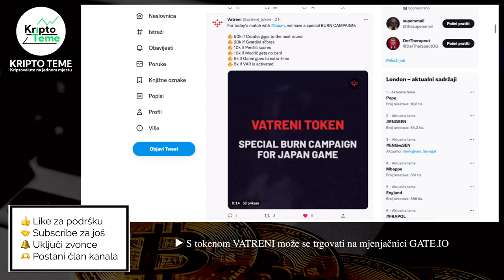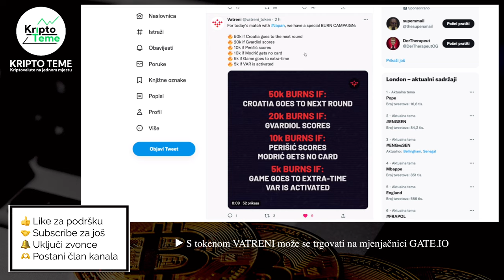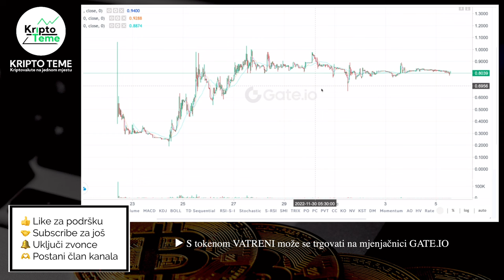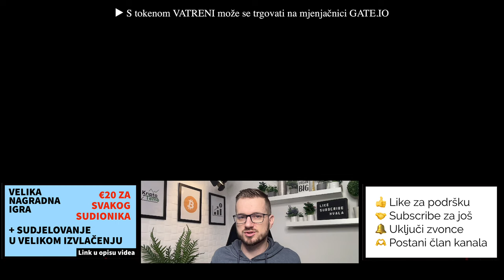DANAS VELIKI TOKEN BURN 🔥 Hoće li cijena ići jako i što možemo očekivati 🔥 KRIPTOVALUTA VATRENI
Kriptovaluta vatreni token. Službena kriptovaluta iza koje stoji hrvatski nogometni savez. Kriptovalute su budućnost a TOKEN VATRENI je prvi takav veliki projekt kod nas. Ulaganje u kriptovalute i oni dani kad imaš osjećaj da je kripto projekt ispred tebe baš onaj na kojem ćeš napraviti velike stvari ;)

GATE.IO JE KRIPTO MJENJAČNICA na kojoj se trenutno može trgovati s kriptovalutom Vatreni

LEDGER SHOP
Nabavi si najsigurniji kripto novčanik na svijetu

VATRENI TOKEN 🔥 VAŽNA DOPUNA ✸ Video br. 3 ✸ Kriptovaluta HRVATSKE REPREZENTACIJA 🔥 VATRENI TOKEN

kriptovaluta vatreni
kriptovalute VATRENI
kako kupiti kriptovalute
kriptovalute cena
Kripto tržište je rizično a ovo je kriptovaluta vatreni
KRIPTO LIVE
vatreni token će ići preko $1 uskoro ?
hrvatski nogometni savez vatreni
vatreni kripto
hns kriptovaluta hrvatski nogometni savez vatreni
TOKEN KRIPTOVALUTA VATRENI
KAKO KUPITI TOKEN VATRENI
hrvatska nogometna reprezentacija
vatreni token
kriptovaluta vatreni
hrvatski nogometni savez stoji iza kriptovalute vatreni token
reprezentacija hrvatske ima svoju kriptovalutu
KRIPTOVALUTA VATRENI 🔥 ZAŠTO SAM PROMIJENIO MIŠLJENJE 🔥 VATRENI 🔥 hrvatska nogometna reprezentacija